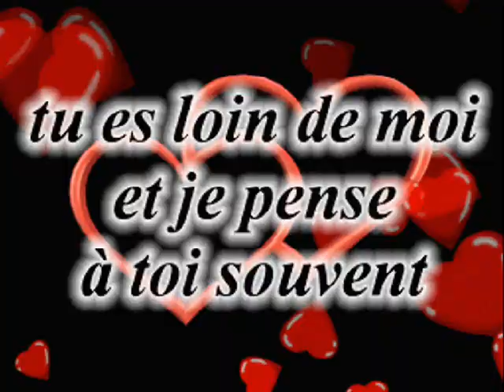si tu savais combien je t'aime - christian adam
Si tu savais combien je t'aime
Tu comprendrais que déjà
Sans toi tous les jours sont blêmes
Sans toi il n'est plus de joie
Si tu savais ce qu'est ma peine
Lorsque tu es loin de moi
Et l'amour qui se déchaîne
Rien que d'entendre ta voix

Tant de désirs me font rêver
Et ton sourire me laisse espérer
Le grand amour la folle ivresse
De mourir au plaisir de tes caresses
{au Refrain}

Regarde moi au fond des yeux
Ne vois-tu pas qu'ils sont malheureux
Il suffirait que tu sois mienne
Quel bonheur en mon cœur quoi qu'il advienne

Comme c'est bon d'être amoureux
Car la vie n'est plus la même
Quand on peut la vivre à deux